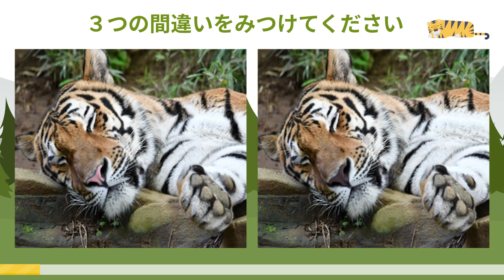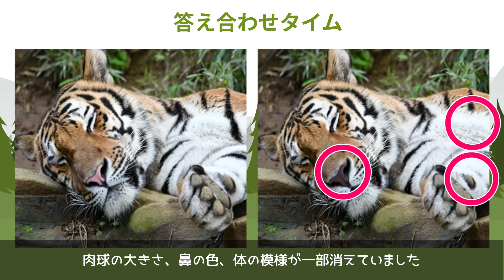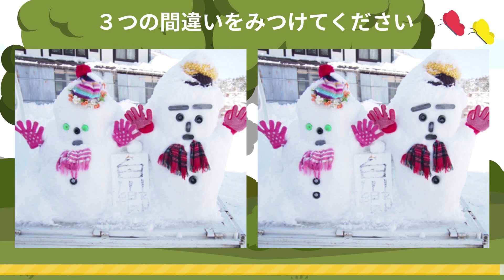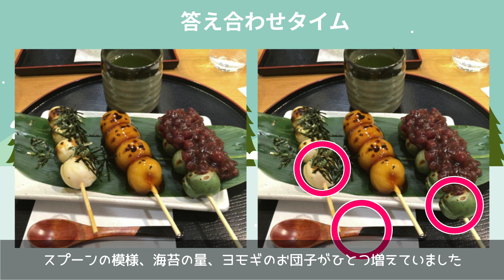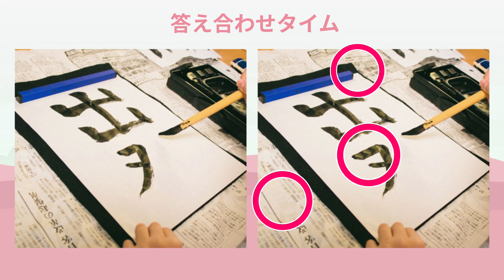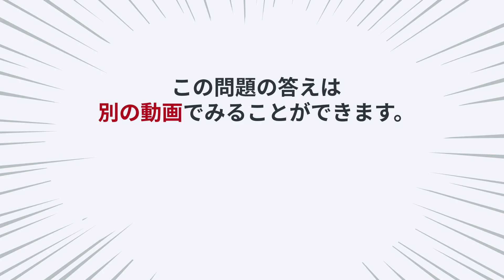🌄写真まちがい探し🌄ふたつの画像から3つの違うところをさがす脳トレvol.262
↓おまけ問題の答えはコチラ↓
💎間違い探し💎年末の大掃除は終わりましたか？3つのまちがいを探してスッキリしようvol.126

今回は、間違い探しの写真バージョンです。
脳を活性化させて、全問正解を目指して挑戦してみてください！

00:00 オープニング
00:16 1問目　年越しそば
01:57 1問目　解答
02:09 2問目　寝ているトラ
03:50 2問目　解答
04:05 3問目　雪だるま
05:46 3問目　解答
06:04 4問目　お団子
07:44 4問目　解答
08:00 5問目　書き初め
09:41 5問目　解答

YouTube オーディオ ライブラリ
Wondershare Filmora X 内 楽曲